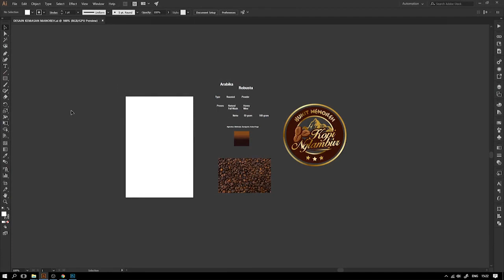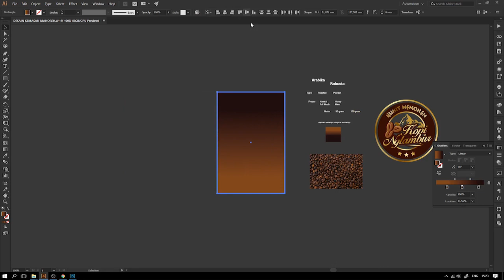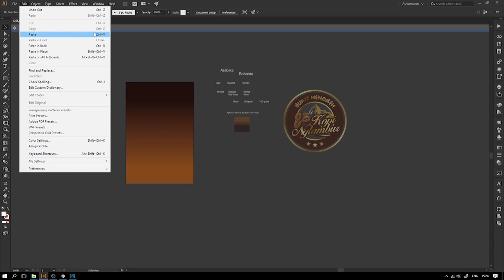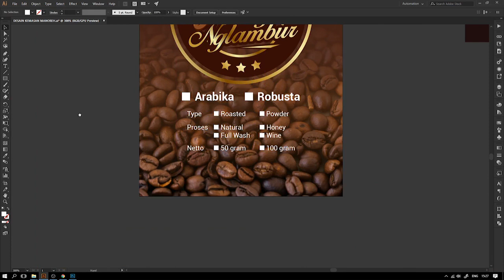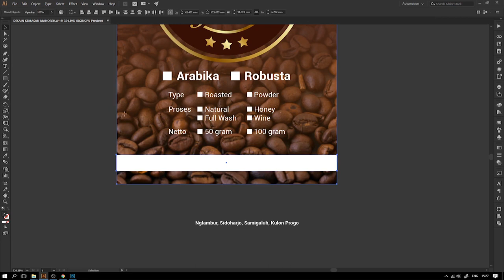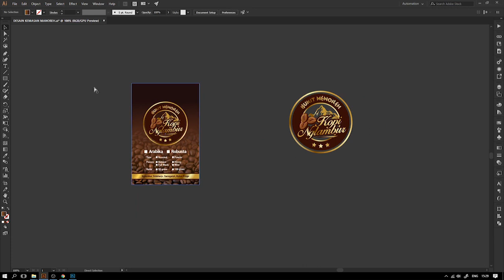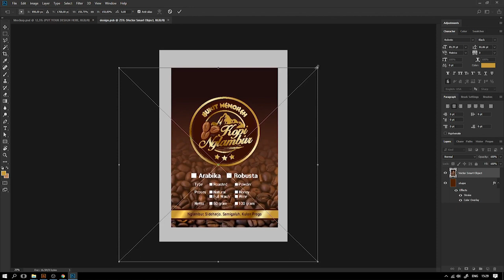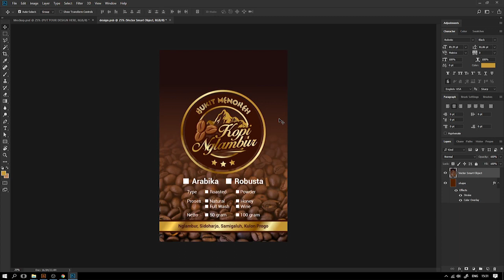Cara Desain Kemasan Produk Kopi Nglambur Bukit Menoreh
Cara Desain Kemasan Standing Pouch Produk Kopi Nglambur Bukit Menoreh. Desain kemasan standing pouch memang lagi trend di tahun 2020 ini. Bahan kemasan standing pouch ada dua setau saya yaitu standing pouch dengan bahan kertas dan standing pouch dengan bahan plastik. Di video kali saya memberikan tutorial bagaimana cara membuat desain kemasan dan menggunakan model standing pouch. Desain kemasan yang merik akan menaikkan nilai jual produk itu sendiri. Jadi Kalian jika punya produk, buatlah kemasan produk yang menarik agar bisa memikat calon pembeli produk kalian.

== ORDER DESAIN ==
Silakan kontak :
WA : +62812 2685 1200